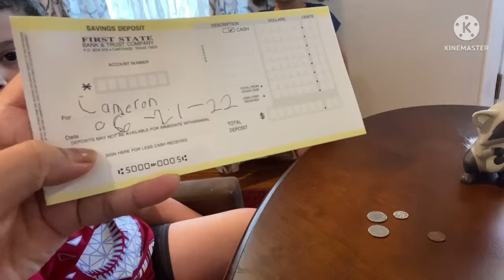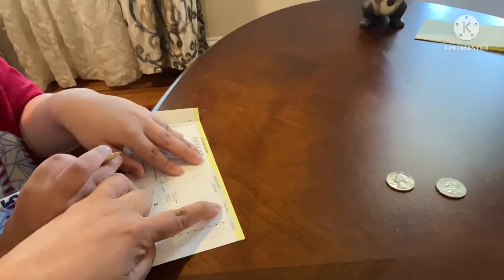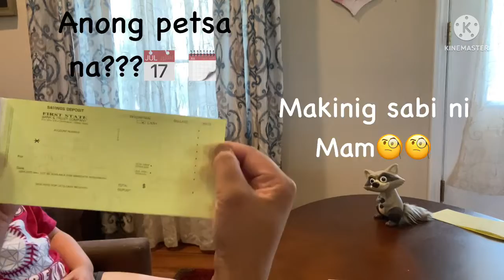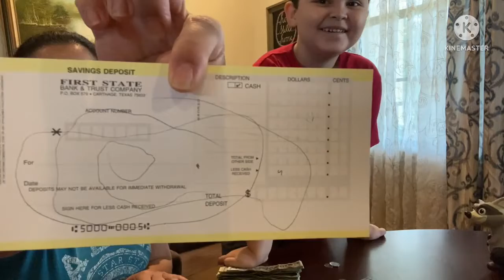Minggoy and Inday : Filling Out A Deposit Slip while learning the value of Money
A week of chores has passed and all the moeny me and my sister earned need to be deposited. In this video, I learned how to fill out a Savings Deposit slip and what needs to do in order to deposit our hard earned money to the bank.